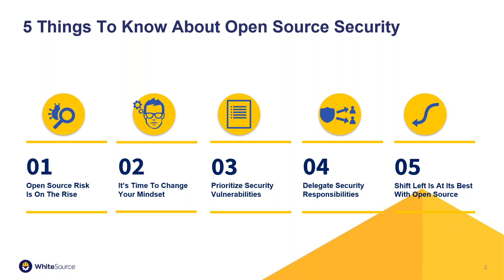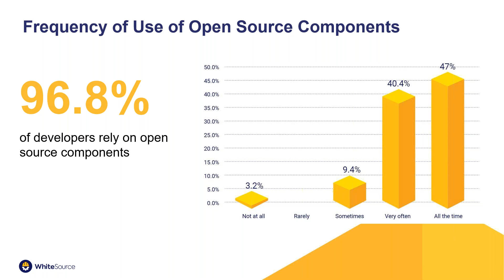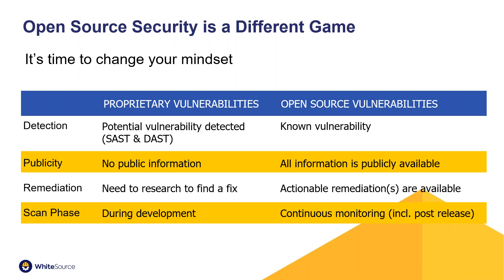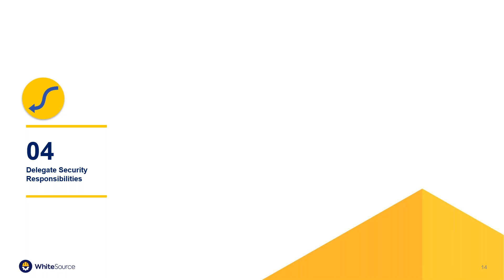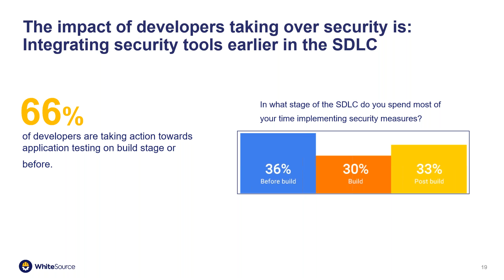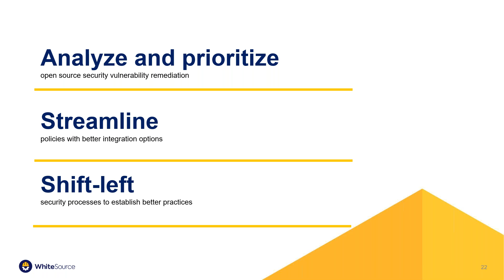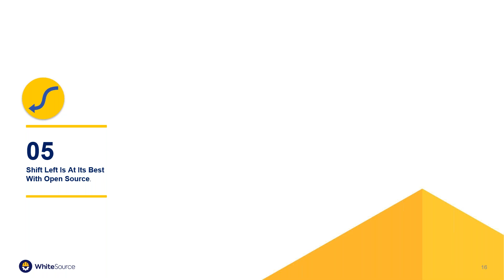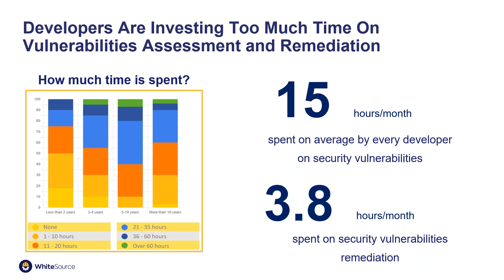5 Things to Know About Open Source Security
Open Source has become the key building block for application development in today's market, where companies are under constant pressure to accelerate time to market.

However, the increasing adoption of open source components has introduced new security challenges that most teams are not prepared to mitigate in their current posture. Join Sharon Sharlin, Product Marketing Manager at WhiteSource, as she presents best practices that security teams should implement in order to enable their developers to harness the power of open source without slowing them down or compromising security.